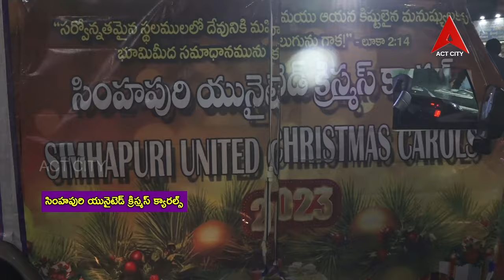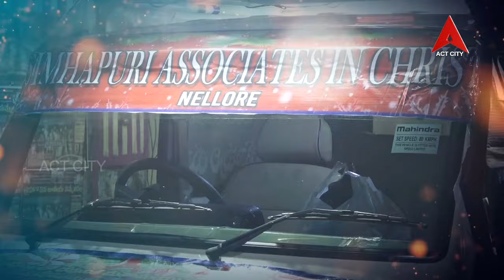సింహపురి యునైటెడ్ క్రిస్మస్ క్యారల్స్ // నెల్లూరు